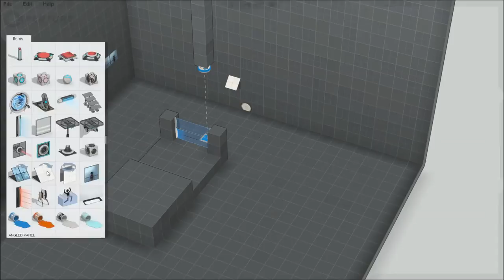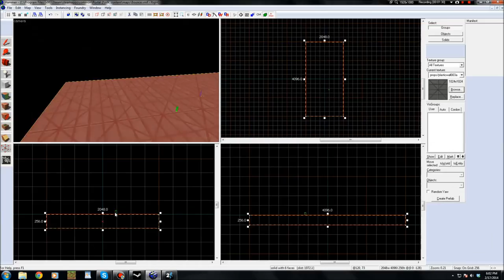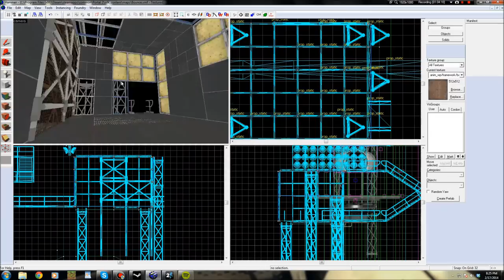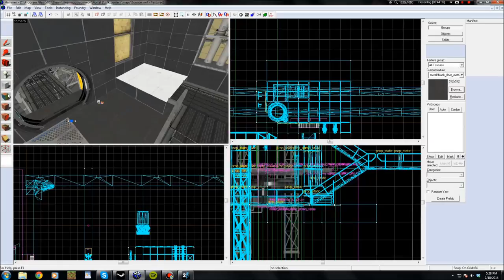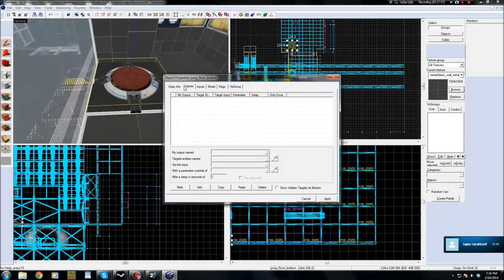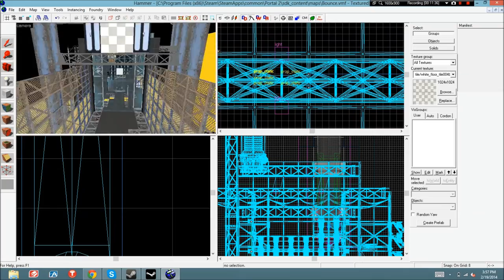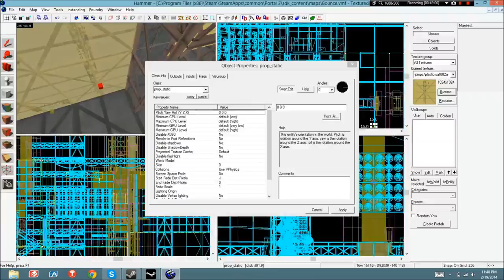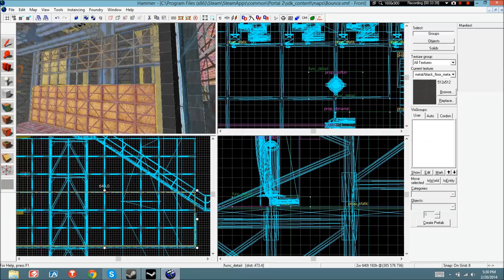Portal 2 Hammer Timelapse - Bounce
All music composed by me. You can find them and many more on my soundcloud: